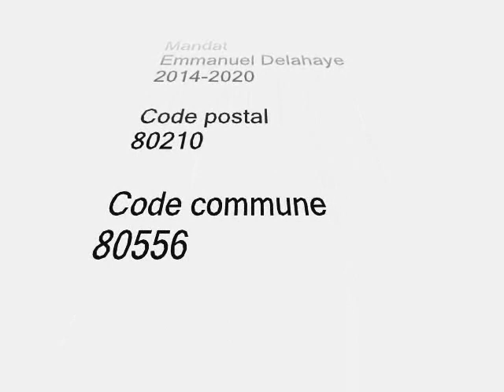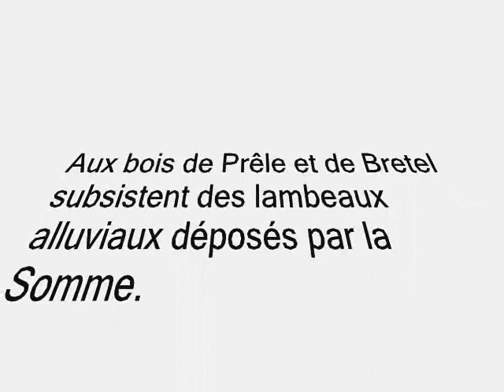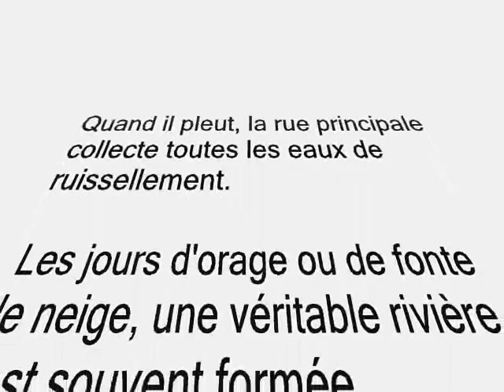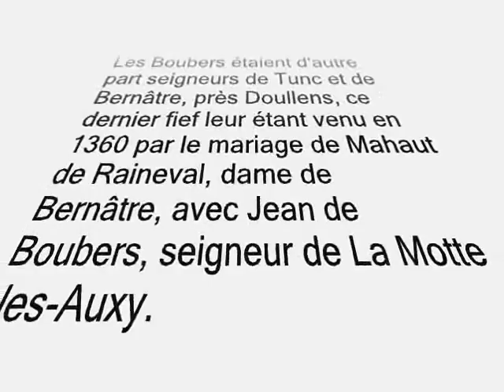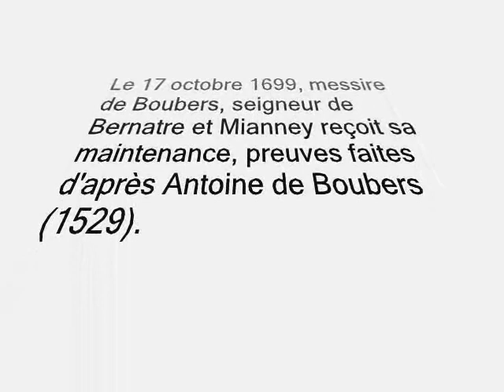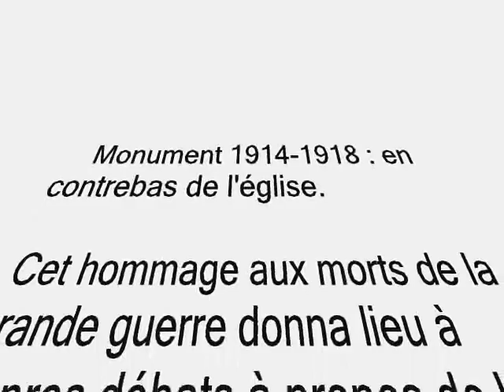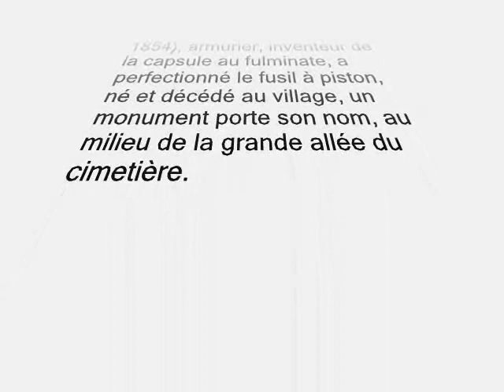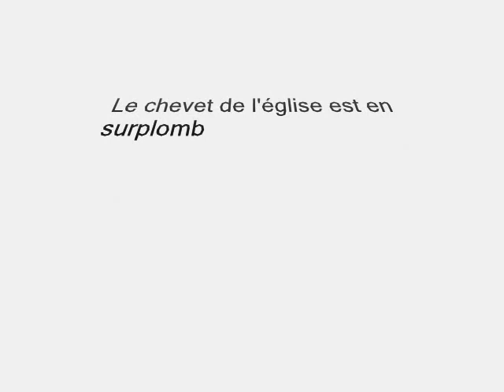Communes de la Somme / Mons-Boubert